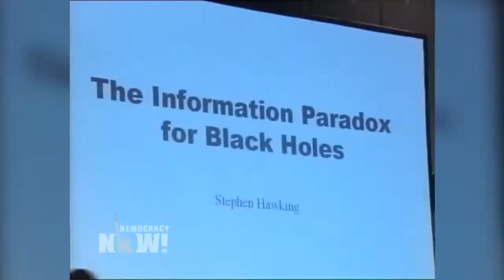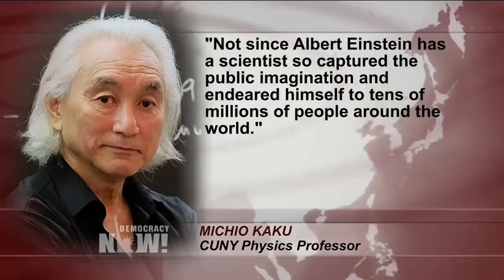The physicist looking for 1 theory that explains it all passed away!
Stephen Hawkins passed away reported in Democracy Now news.
Top U.S. & World Headlines — March 14, 2018